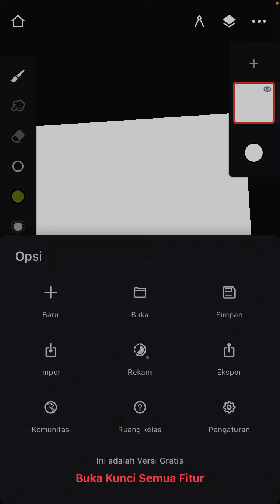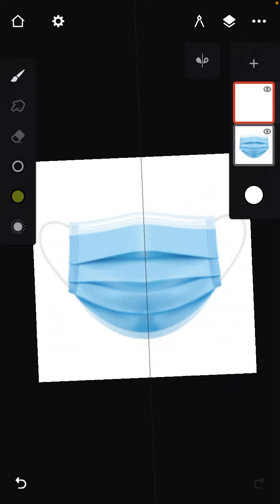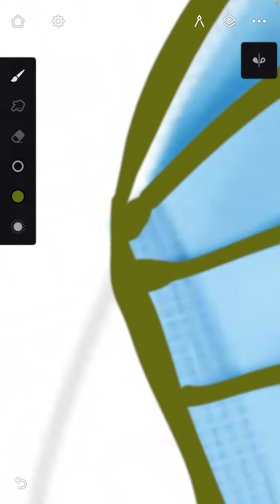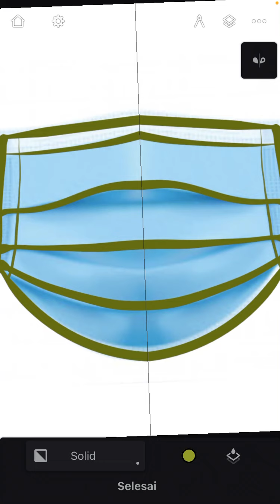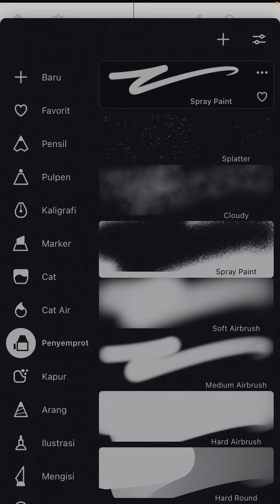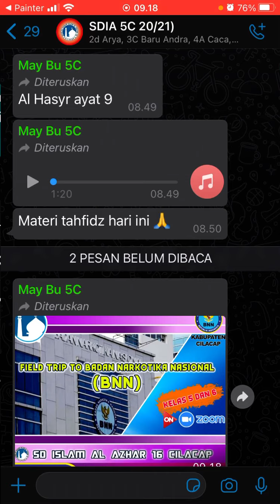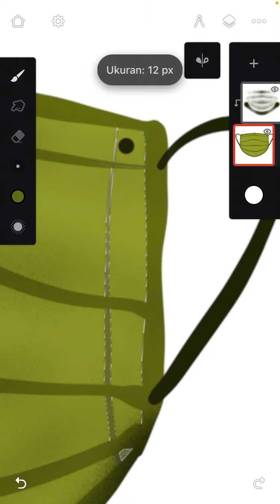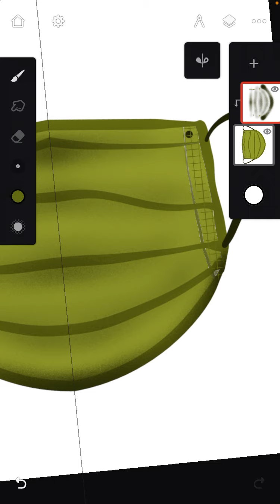Membuat masker medis dengan infinite painter di hape Android & iPhone